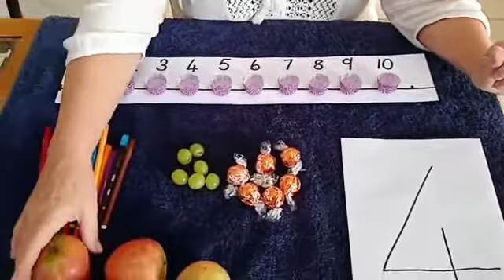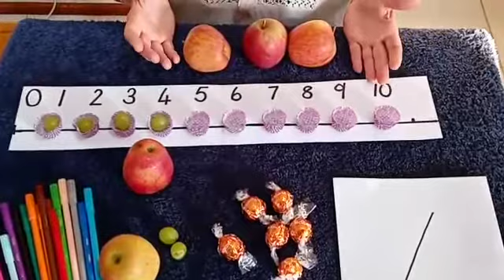Gr. R Dinosaurs Getallelyn met Getal 4 vir Wiskunde